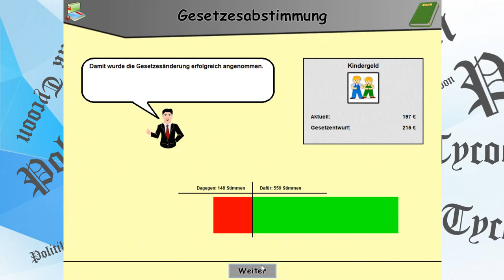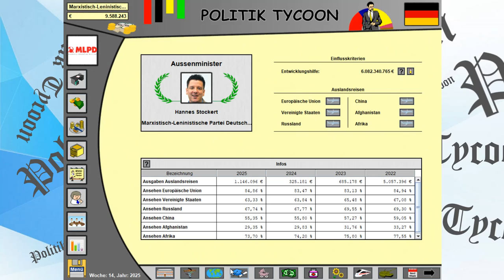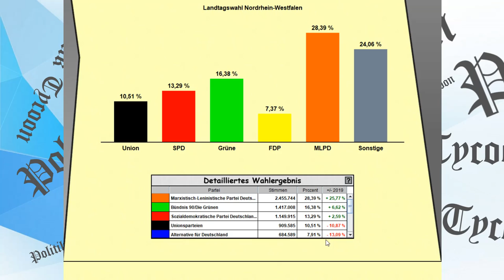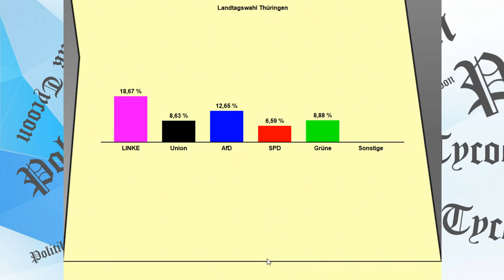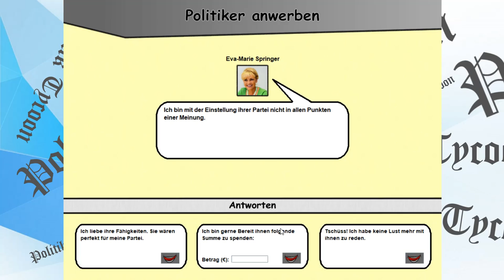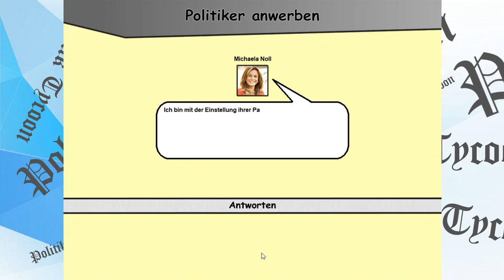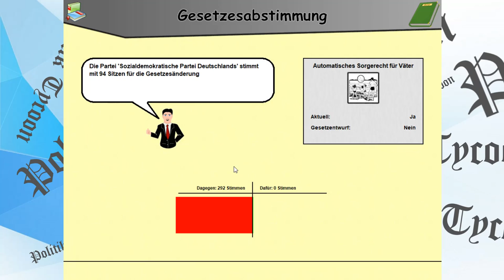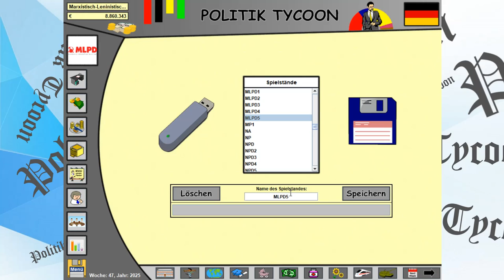Die Grünen sind ne Plage... | #6 Politik Tycoon MLPD